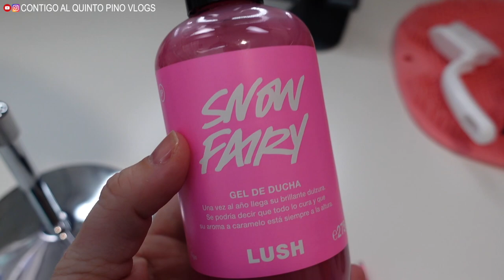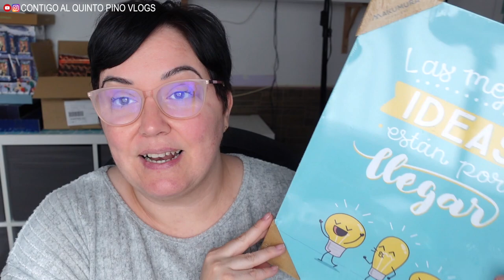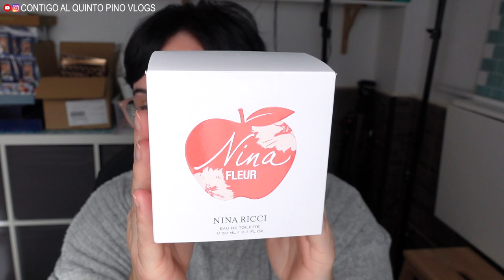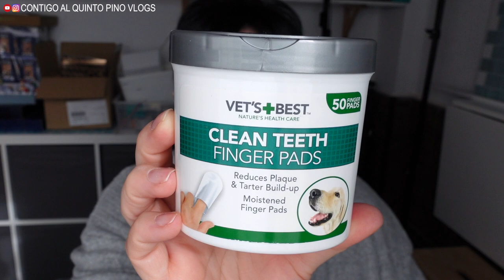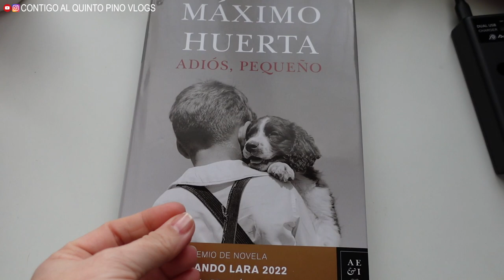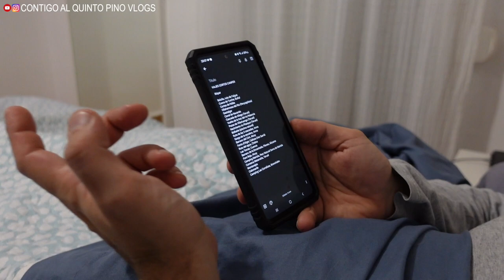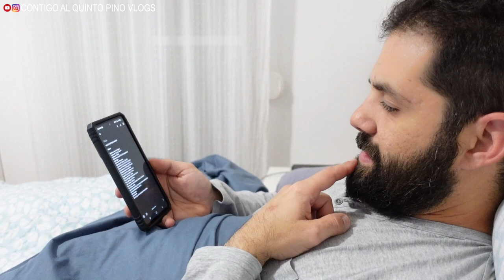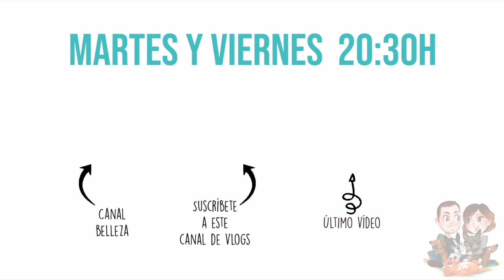😤 SOMOS un DESASTRE + REGALOS Cumple + 🪥 Cómo LAVAMOS DIENTES a LOS PELUDOS Vlog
¡Martes Quintopinófilo! Pasamos un día juntos y os enseño algunos regalitos de cumple. Y por supuesto, los peludos haciendo de las suyas.
Spray bucal perros
Fundas dedo lavadientes
Mas cosas 👇🏻

🎬 ¡No te pierdas el anterior vlog!
📭 Nuestro "apartado de correos":
ALMACÉN Pilar Ventura ENVIALIA
Pla de Foios, 11- B. Pol.Ind. nº III
46113 Moncada (Valencia)
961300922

⬇️ TODAS NUESTRAS COSAS AQUÍ ⬇️
⚠️ FURGO:
*Arrancacoche (o furgo) portátil con pinzas (también para móvil)
*Paneles insonorizantes (utilizamos en total 6,8m2 para paredes y techo)
*Manta suave para la camper
*Vajilla de bambú para la camper
⚠️ COSAS PELUDOS:
*Collares antipulgas
*Arnés coche y paseo
Tallas:
Sugus XL
Fiona L
Pepper S
Pippa L
Fujur XL
*Nuestra piscina para perros
*Cortauñas perros
*Cepillo/manopla para cepillarlos
⚠️ COCINA:
*Espumador leche
*Cajones para cápsulas de café
* Bolsas para congelar
*Tapa "Vuelcatortillas" 0%BPA
*Cámara con la que grabamos los vlogs
*Nuestra aspiradora
*Cámara vigilancia para controlar desde el móvil

Por cortesía de la marca y de la clínica “Climent Calabuig” de Xàtiva (Valencia), que os recomiendo muchísimo. Esta clínica ha conseguido que pierda el miedo al dentista.

*Los links de Amazon que hay en esta cajita de info son de afiliación. ¿Qué significa? Significa que nosotros te facilitamos los links para que no tengas que buscarlos, te explicamos cómo es el producto,  tú no pagas ni un céntimo más de la cuenta y Amazon a cambio nos da una pequeÑISIMA comisión si decides comprar. Insistimos; vosotros no pagáis más. Si no compráis con nuestro link, esa comisión se la queda Amazon en vez de dárnosla a nosotros.

Hola, soy Javi :)
Es posible que hayas llegado hasta este canal de Youtube buscando información sobre la Fibrosis Quística en España. En este canal de vlogs, podrás comprobar que actualmente mi vida es bastante "normal" a pesar de convivir con la FQ diagnosticada al nacer.
Ahora trabajo, disfruto de las escapadas con mi furgoneta camper, de nuestros peludos y tomo toda mi medicación rigurosamente para que en mi vida siga reinando esa "normalidad" .
He comenzado a tomar KAFTRIO, el medicamento que comenzó a suministrarse en España en el 2022 para la FQ y que me ha cambiado la vida. Agradezco la labor realizada por la investigación porque ahora más que nunca mifuturoesposible.
En este canal quiero mostrarte que, aunque debes tener unos cuidados concretos diarios que ocuparán gran parte de tu día a día, es posible una vida digna.
Espero que te gusten nuestros vlogs familiares.
Javi.